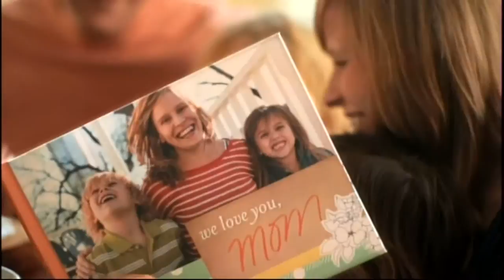Shutterfly Commercial feat. "Stay Where You Are" by Morgan Taylor Reid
Download "Stay Where You Are" on iTunes!